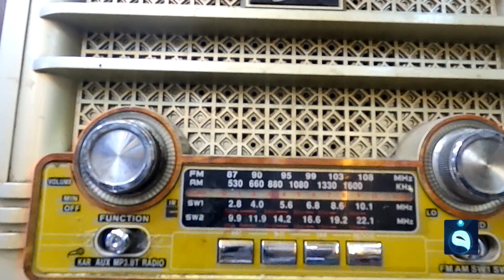الچاي يعدّل الراس .. بائع چاي يتحدث عن الروتين اليومي ليالي رمضان المبارك